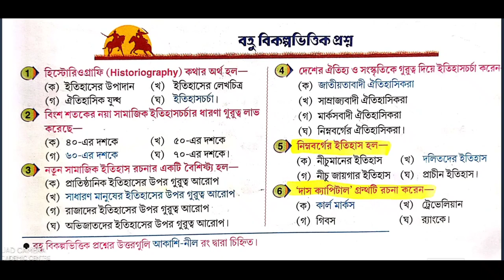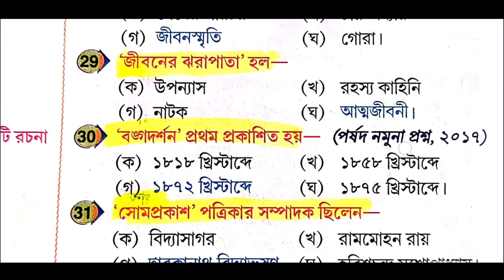Madhyamik history Roy And Martin // First Chapter Class 10 // ইতিহাসের ধারণা // মাধ্যমিক ইতিহাস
Madhyamik history jiban Mukhopadhyay First Chapter Class 10 // ইতিহাসের ধারণা // মাধ্যমিক ইতিহাস

Class 10 history chapter 1 textbook answer part 1 Jiban Mukhopadhyay/ইতিহাসের ধারণা

Class 10 history chapter 1 textbook answer part 1 Jiban Mukhopadhyay/ইতিহাস /

Class 10 history chapter 1 textbook answer part 1 Jiban Mukhopadhyay ,ইতিহাস দশম শ্রেণী প্রথম অধ্যায় প্রশ্ন উত্তর

 দশম শ্রেণীর স্বদেশ পরিচয় ও পরিবেশ প্রথম অধ্যায় জীবন মুখোপাধ্যায় ইতিহাসের ধারণা,মাধ্যমিক দশম শ্রেণীর ইতিহাস রয় মার্টিন, class 10 history chapter 1 question answer, class 10 history lesson 1 question answer part 1, class 10 history chapter 1 exercise question answer, class 10 history chapter 1 jibon Mukhopadhyay, class 10 Roy and Martin  prashnottar,sb academic center, মাধ্যমিক ইতিহাস প্রথম অধ্যায় জীবন মুখোপাধ্যায়,ইতিহাসের ধারণা,